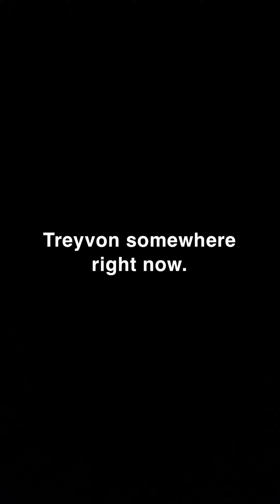That one girl we can’t stop talking about her man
Be doin all that talkin about her man jus to lose him the next business day. One thing I learned is wtv you got goin on wit somebody don’t tell nobody cus soon as you do everything go downhill. 😭

Tags (ignore): anime,animesus,anime op,top anime,new anime,anime amv,anime fun,anime hero,anime ending,top 10 anime,hystory anime,anime opening,tik tok anime,one piece,animation meme,anime adventures,anime sus moments,anime funny moments,anime naruto tiktok,animation vs minecraft,anime fighters simulator,anime tik tok compilation,naruto amv,anime characters react to,sus moments,anime fandoms react to each other,bleach trailer,naruto